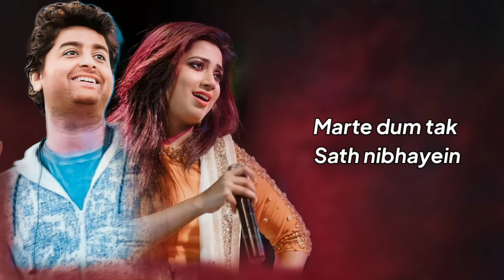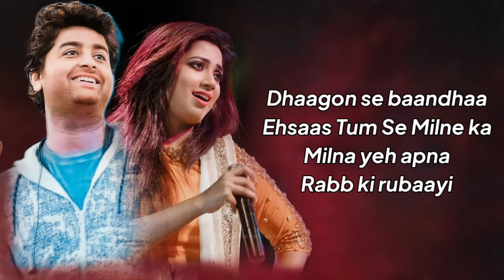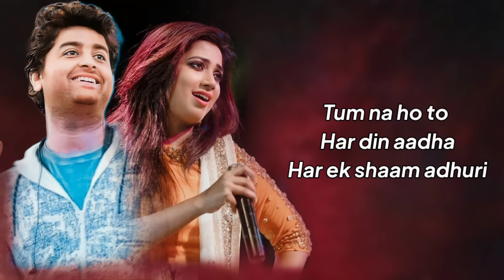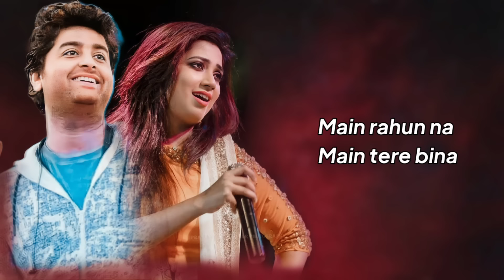Arijit Singh: Dhaagon Se Baandhaa (Lyrics) | Raksha Bandhan | Shreya Ghoshal, Himesh Reshammiya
Dhaagon Se Baandhaa Lyrics from Raksha Bandhan by Arijit Singh, Shreya Ghoshal is new released Hindi song in their voices. Dhaagon Se Bandha song lyrics are written by Irshad Kamil, tune is made by Himesh Reshammiya. Its video is released by Zee Music Company.

Song Detail:
Song – Dhaagon Se Bandha
Movie – Raksha Bandhan
Singers – Arijit Singh, Shreya Ghoshal
Musicians – Himesh Reshammiya
Lyricists – Irshad Kamil
Starring – Akshay Kumar

Song Lyrics :
Kacche dhaagon ka yeh rishta
Ban jaata hai bachpan se
Marte dum tak sath nibhayein
Bandh ke raksha bandhan se

Dhaagon se bandha
Ehsaas dil ke rishte ka
Rishta yeh apna
Rabb ki rubaayi

Main rahun na main tere bina
Tu rahe na tu mere bina

Tumse Hi Toh
Khilte Sare Phool
Ummidon Waale

Himmat Bandh Jati Hai
Jab Tu Has Ke Paas Bithale
Khushiyon Ka Tu Samaan Hai
Tu Saath Hai Toh Yun Lage
Jeena Bada Aasaan Hai

Baaton Se Baandha
Har Taar Apne Rishte Ka
Rishta Yeh Apna
Rab Ki Rubaayi

Char dishaon jaisi
Tum ho mere liye zaroori
Tum na ho to har din aadha
Har ik shaam adhoori

Aadha mujhe rehna nahi
Kuchh kam lage woh ghar mujhe
Jismein koyi behna nahi

Yaadon se bandha
Jazba yeh apne rishte ka
Rishta yeh apna
Rabb ki rubaayi